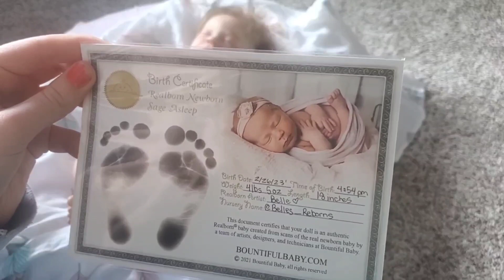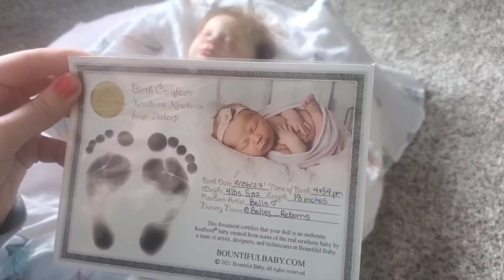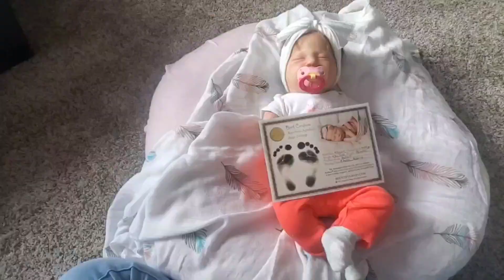Reborn Reveal!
I hope you enjoyed my paint with me series! This is part 5, thank you to anyone who tuned into all 5 videos!

I started collecting reborns in 2018, I got my first reborn in March of 2018. I currently have 7 reborns ranging from preemie to toddler. I started a Instagram page for my reborn collection in May of 2022, my goal was the connect/relate more with the reborn community and expand my friend group in this community. And started my YouTube channel in January of 2023 and my goal was not only to continue to reach out to more people in the reborn community but to go for a dream of mine that I've had for so long. And hopefully inspire some of you to shoot for your dreams, and not care what others think.😊

Finally, please no hatred on this channel I do not tolerate disrespect on this channel. And if you are just coming on here to tear others down I'm going to ask you to please leave.

If you took the time to read the whole description you are 💖